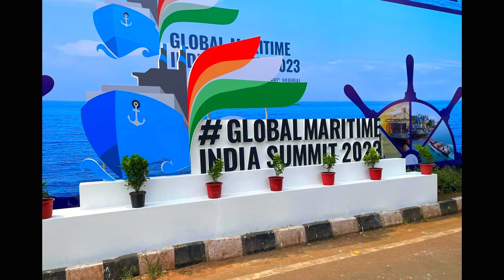GMIS 2023 Highlights | Seven Islands Shipping Ltd. | Seven Islands MTI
Seven Islands Shipping Ltd and Seven Islands Maritime Training Institute participated at GMIS 2023. Dignitaries from various organisations, DG Shipping, our clients from Indian Oil, Bharat Petroleum, Hindustan Petroleum, students from various MTIs visited our stall.

It was a pleasure to be a part of this extraordinary event.